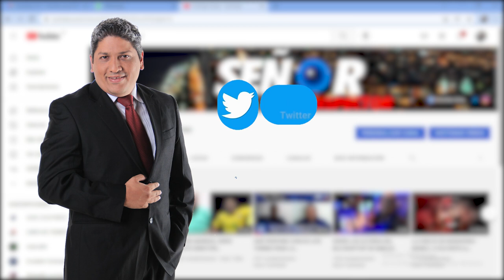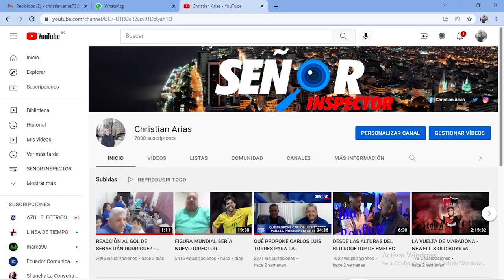A QUIROGA LE DIO COVID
Previo a su viaje a Ecuador, el delantero argentino Mauro Quiroga se sometió a una prueba PCR la misma que dio positivo por lo que deberá esperar unos días en cuarentena para poder abordar el avión y llegar a Guayaquil.